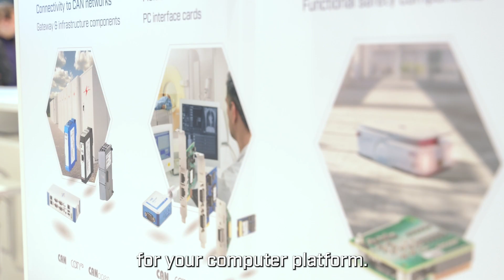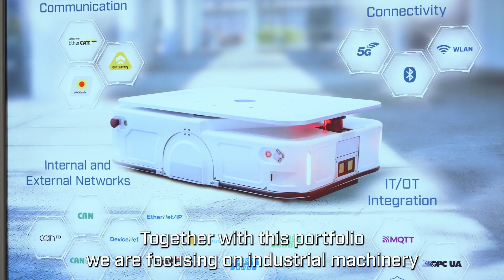SPS 2023: Ixxat Product Panel Presentation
Watch our communication expert Yuan Lee and learn more about our braod range of products for 𝗖𝗔𝗡 𝗻𝗲𝘁𝘄𝗼𝗿𝗸 𝗰𝗼𝗻𝗻𝗲𝗰𝘁𝗶𝘃𝗶𝘁𝘆, fieldbus and safe fieldbus connectivity - from SPS - Smart Production Solutions!